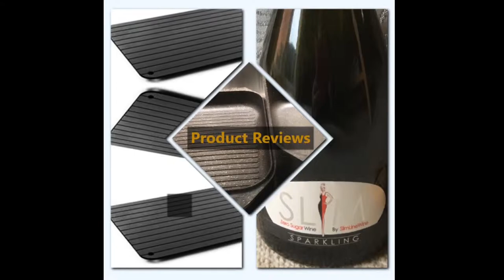Ready Steady Lets Cook Slimming World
Do you remember Ready Steady Cook from 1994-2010?   Today I am launching my own challenge based around this programme.
Why not join in with me and find some new recipe ideas.